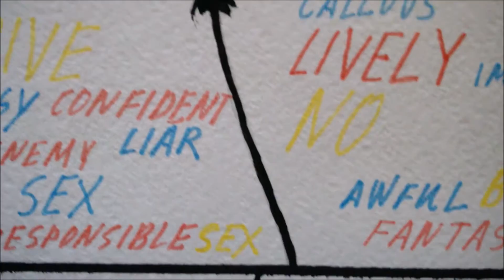Final match- Flamingo Art House ( Sergiu Topa )